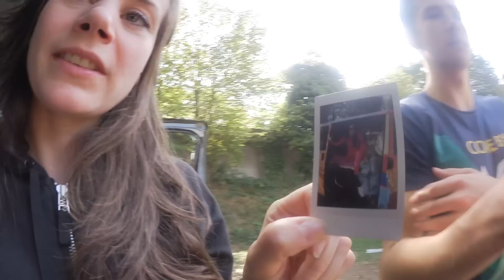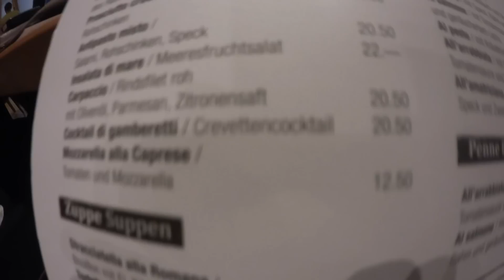MELINAS GEBURTSTAGSPARTY - mega lustig! | Roadtrip Tag 2 | Joyce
Hier der zweite Tag von unserem Roadtrip :)

Joyce Ilg
c/o Sascha Rinne Management
Kaiser-Wilhelm-Ring 22
50672 Köln